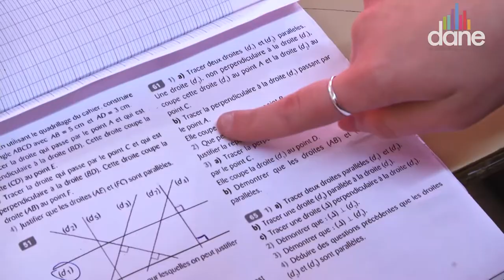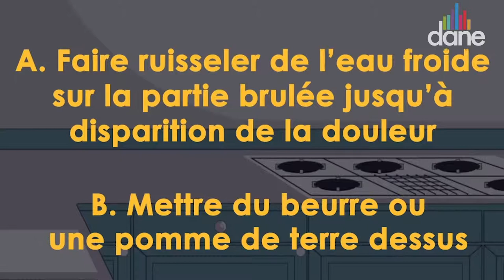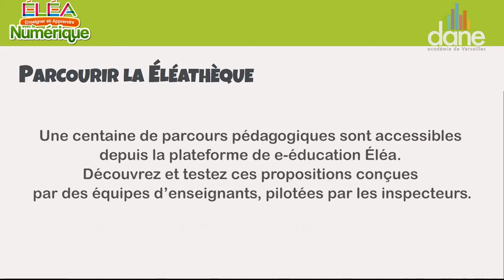Handicap et Numérique 78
Parcours "Agir pour les autres" en ULIS - Dane Versailles - avril 2019